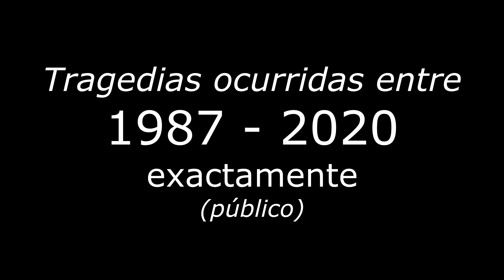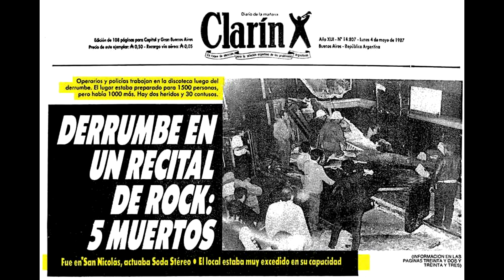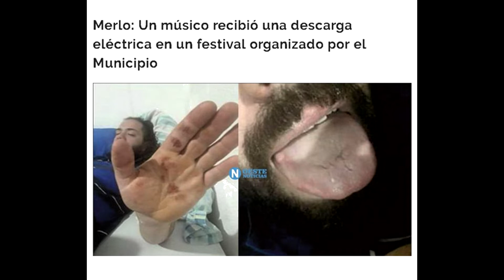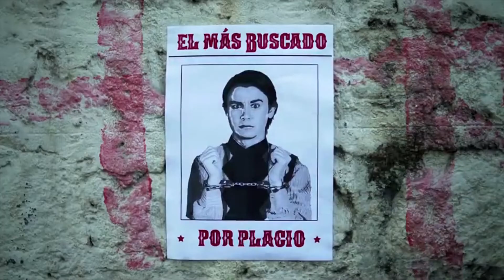Pagar Para Tocar (músicos y boliches, guerra civil)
2do vídeo esta vez el tema de ¿eterna discusión? pro, contras y una reflexión al respecto.

Voz: Matías "el negro" González (Instagram: @viajeros4ever )
Edicion: Ximena Massa ( Instagram: @xaimen_pink )